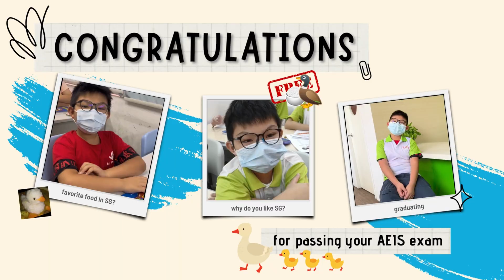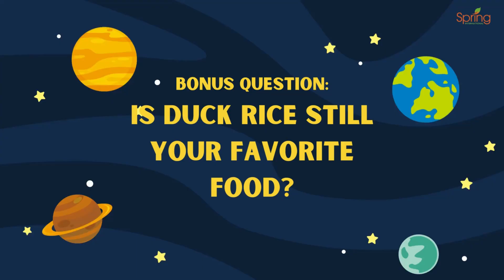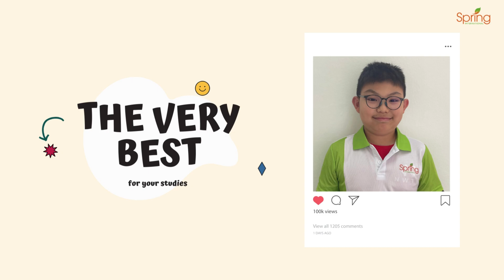Carl's Journey to Success 🤩 | Secret Revealed to Success 🤫 | AEIS exam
Meet Carl, a determined student who aced his AEIS exam with flying colors.
In this exclusive interview, he reveals his top-secret study tips and strategies that helped him achieve this incredible feat.
If you're looking to boost your academic performance and reach your full potential, you can't afford to miss this video!
Sign up with Spring College International now and start your own journey to success!